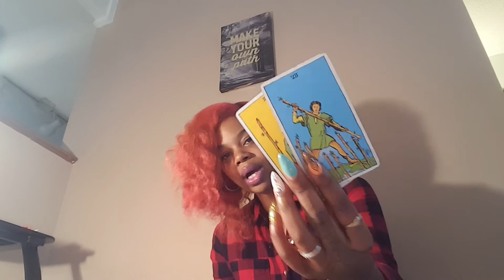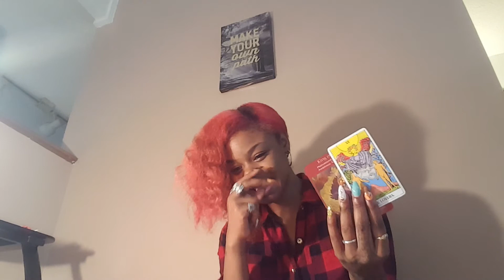Cancer Monthly Reading November 2017